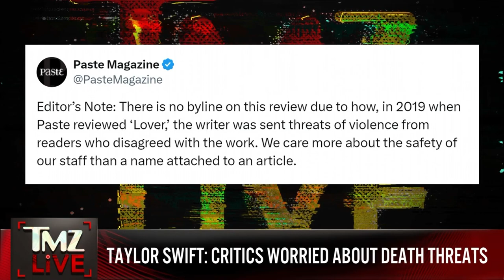TMZ LIVE On Demand: Taylor Swift: Critics Worried About Death Threats 4/22/24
Weekdays at 5a on WBNX-TV55!